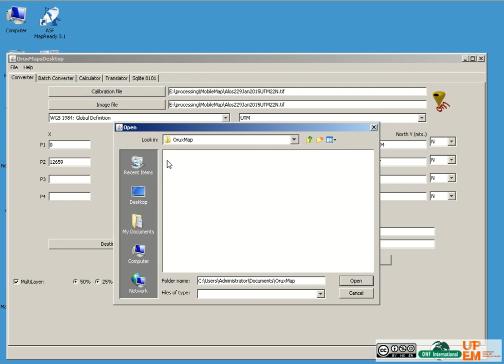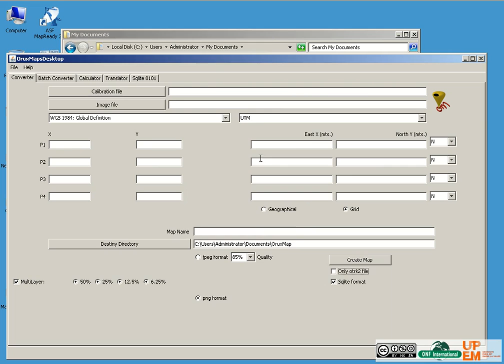Tutorial - OruxMapsDesktop How to convert Geotif to OruxMaps format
OruxMaps is an Android application that allow to take ground control point, display any wms and raster data with your mobile geolocation and many more !

This tutorial show how to convert a geotif to OruxMap format.

Be carrefull, you need first to Install Java JRE and then install aditional Java Packages  jai_imageio-1_1-lib-windows-i586-jre.exe (for this last instalation please click on "Custom" when  “Setup Type” is asking you and check all the box.